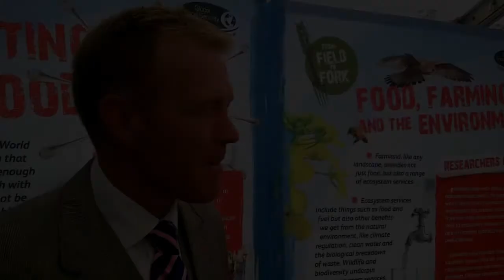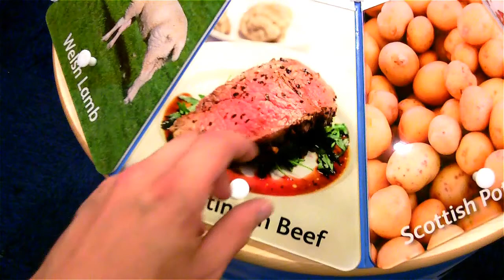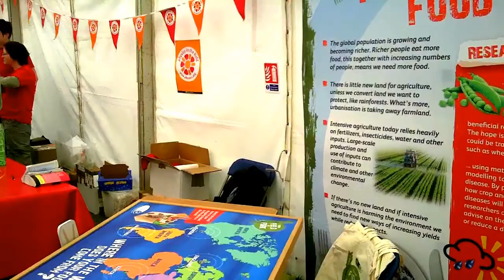BBC Countryfile's Adam Henson talks global food security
Please share and embed this video with credit to BBSRC/Global Food Security programme.

Adam Henson, farmer and co-presenter of BBC's Countryfile programme, dropped into the 'From Field to Fork' exhibition at the Three Counties Show to talk food and agriculture issues with Dr Tristan MacLean, the Inspiring Young Scientists Co-ordinator for BBSRC (the Biotechnology and Biological Sciences Research Council). The two discussed people's connection to their food, and how their attitudes may differ across generations.

95,000 people attended the three-day show, and Henson was just one of many hundreds of people who stopped off at the exhibition to engage with food and farming issues via interactive exhibits, games and activities.

The 'From Field to Fork' exhibition is a public engagement activity of the UK's Global Food Security (GFS) programme, which is a multi-agency programme that brings together the UK's major funders of food and farming-related research, including BBSRC, to coordinate their efforts. 'From Field to Fork' highlights the challenges of providing the world's growing population with a sustainable, secure supply of good quality food. The exhibition has been designed to spark people's interest and help to highlight and inform visitors whilst encouraging them to discuss the issues involved. There are a variety of materials on display including interactive elements, tablet computer activities and activity sheets.

The exhibition regularly tours the UK and features a broad range of research funded by GFS partners, from molecular plant biology and epidemiology to consumer behavior and social science.